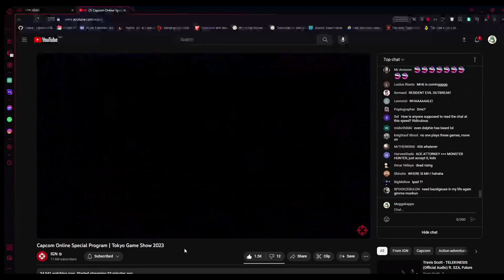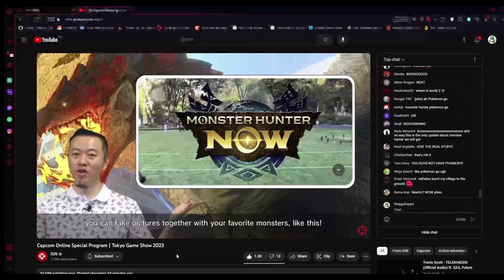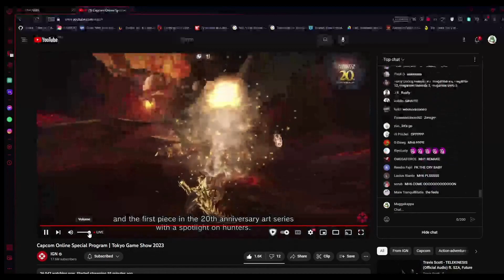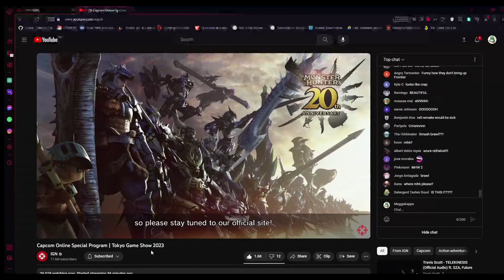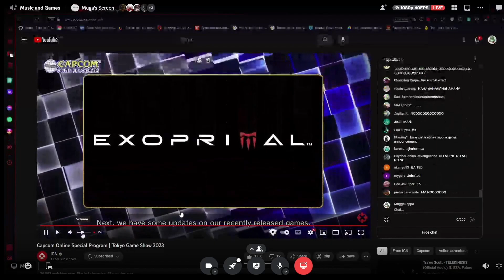Monster Hunter 20th Reaction *COPIUM* (Gone Wrong) *Gone Sexual*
We're baited so hard dood